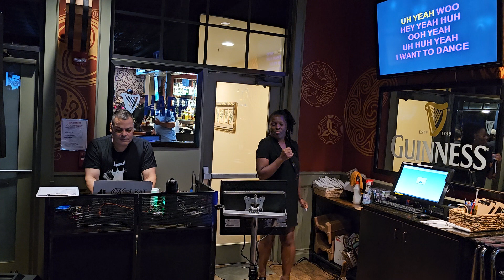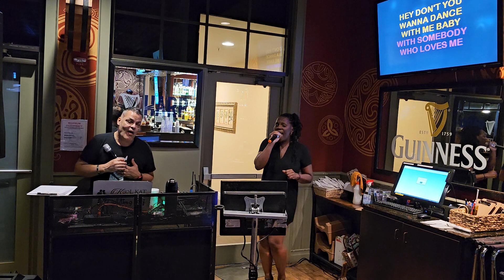Karaoke 🎤 Tanisha sings I Wanna Dance With Somebody by Whitney Houston 5.6.24